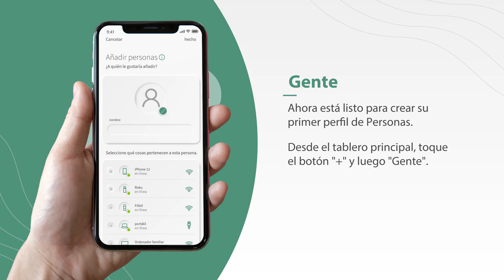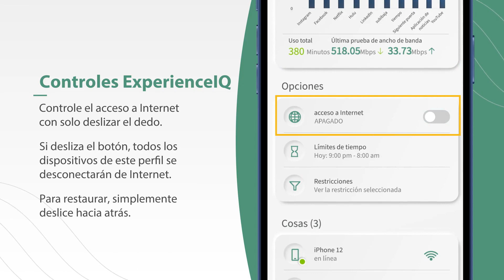ExperienceIQ: Configuración de Controles Parentales Mejorados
Aprenda cómo configurar controles parentales mejorados en su WiFi a través de ExperienceIQ y la aplicación Plateau WiFi.